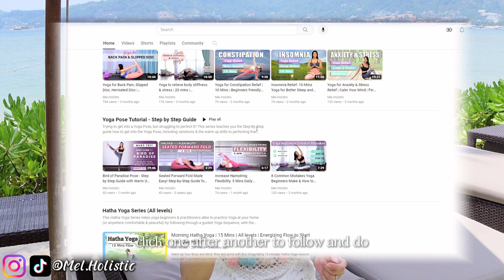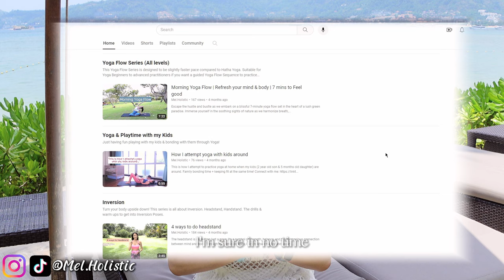How I overcome depression successfully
Join me on a journey of triumph over depression as I share how I overcome depression, found healing and hope through yoga. In this deeply personal video, I reveal my struggles with feeling sad, lonely, and socially awkward, and how these challenges led me on a path of self-discovery and renewal.
It all began with a chance opportunity when a friend introduced me to a trial yoga class. Little did I know, it would become the turning point in my battle with depression. Through the practice of yoga, I discovered a newfound sense of inner peace, calm, and happiness.

Each yoga session became a sanctuary—a space where I could escape the weight of depression and reconnect with myself on a deeper level. From the first breath to the final pose, yoga offered me solace, empowerment, and a renewed sense of purpose.
In this video, I open up about my journey to recovery from depression. I offer insights and encouragement for anyone struggling with depression, reminding them that they are not alone and that there is always hope for a brighter tomorrow.

If you're searching for a way out of the darkness, I invite you to join me on this transformative journey. Together, let's embrace the healing power of yoga and reclaim our lives from the grip of depression.
Together, we can overcome depression and live a happier, fulfilling life.

Timestamp:
0:00 Are you suffering from depression?
0:10 I suffered from depression
0:31 How I fell into depression
1:06 How I felt during depression
3:02 Depression is a passing phase
3:14 How I overcome depression
3:23 Found peace, happiness, calm through Yoga
4:03 Break up from 11 year relationship
4:40 My first yoga trial class
5:11 The healing powers of Yoga on depression
5:45 I found myself through Yoga
6:06 Be in the moment during Yoga Practice
6:24 Yoga helps to overcome depression
7:04 Other methods to overcome depression
7:30 You are not alone
7:40 Outro